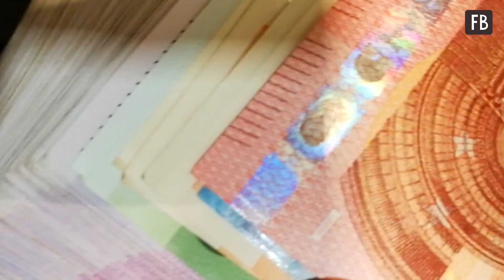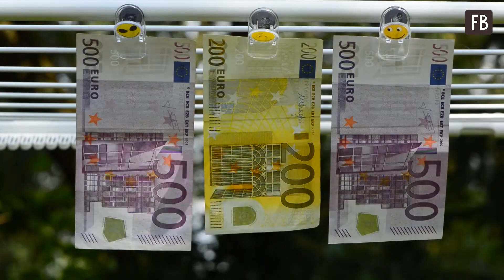Где дома нельзя хранить деньги: пять мест, которые навлекают бедность